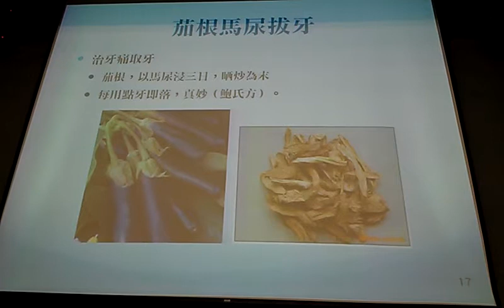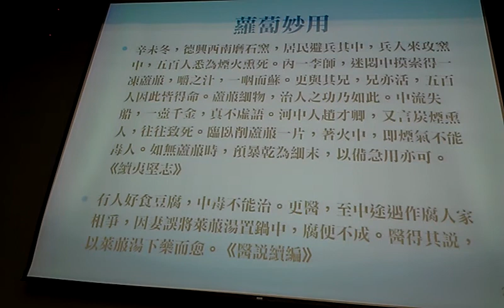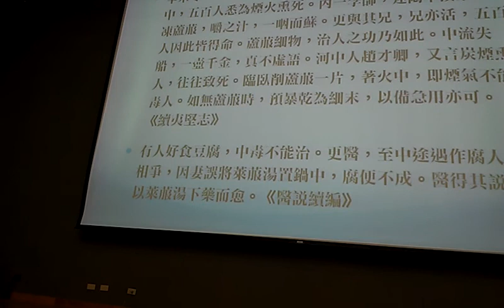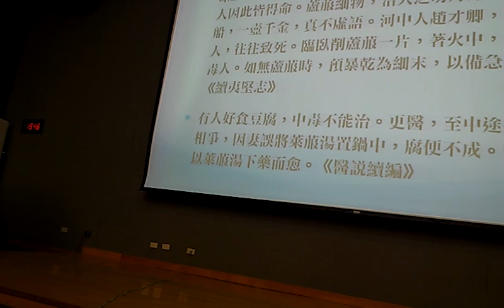傳統中醫有牙科治法茄根馬尿拔牙VIDEO0411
傳統中醫的智慧 胡乃文醫師 2012未來科學與文化講座（三）